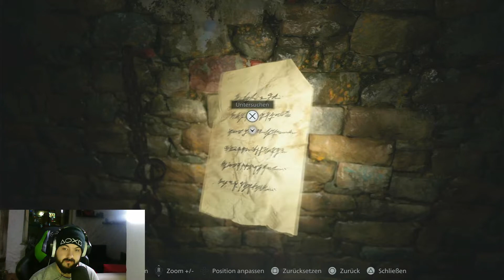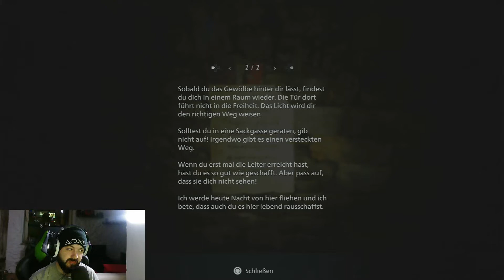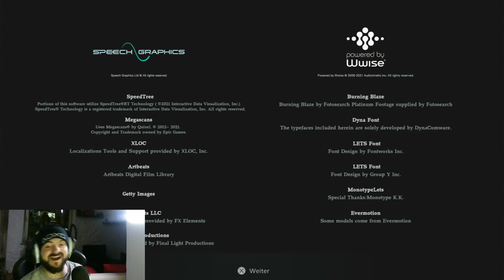🦇Resident Evil: Village DEMO #01 Blutiges Familientreffen - Deutsch/German 🦇🎮PS5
Entwickler:  Capcom